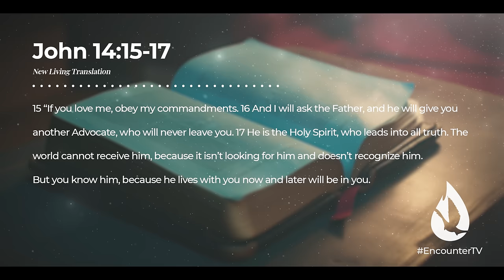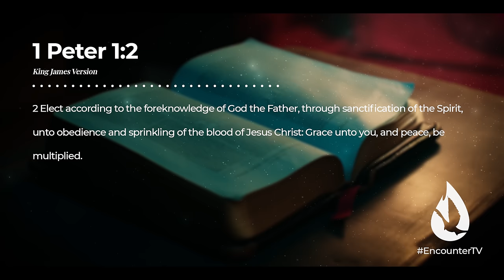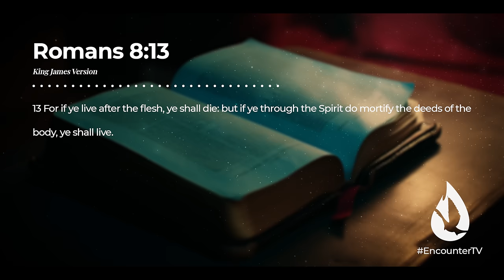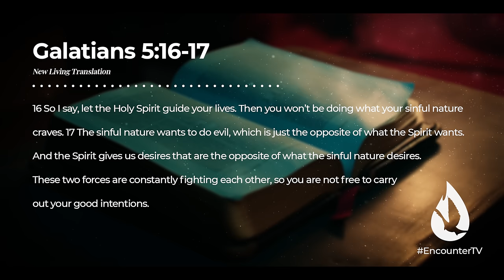Once You KNOW this Truth, Sin will Lose its Power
You may be struggling to overcome the sin nature, fighting temptation but still falling into sin. If you come to know this Biblical truth, sin will lose its power over you.

If you loved this, watch my full video, “5 Holy Spirit Secrets for His Closest Friends,” by clicking